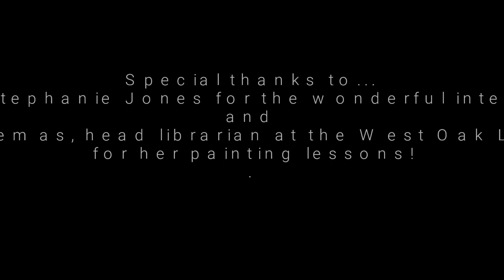Paint with Irene // West Oak Lane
Ms. Irene has been working at the West Oak Lane library for many years as the head librarian. Throughout the library's summer program, Ms. Irene has been giving painting lessons for free! Many say that she is like the Bob Ross of the West Oak Lane library. With her skill and patience, she is able to take students step by step to create a beautiful work of art. Feel free to stop by the West Oak Lane library to learn more information.

The People's Media Collection amplifies the voices of the communities near the West Oak Lane and Northeast Regional library branches about the issues that matter most to them.

This PhillyCAM project supports libraries to flourish as places where residents can access local information in new ways by creating and crowd-sourcing media by peers in the community.